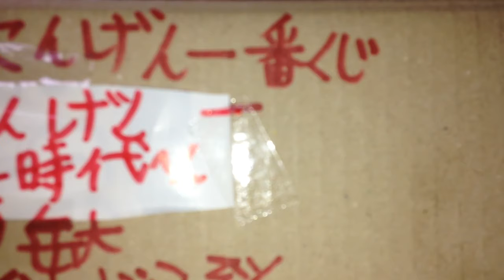ボー人間1番くじA賞レビュー‼︎ナイト3きょうだいぼーにんげん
関連動画にドラゴンボール出てくんな‼︎